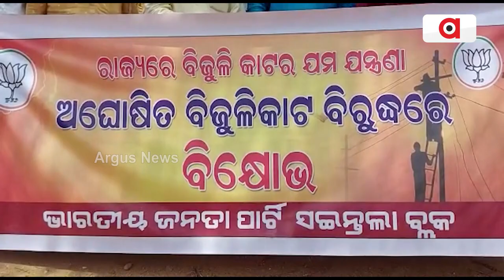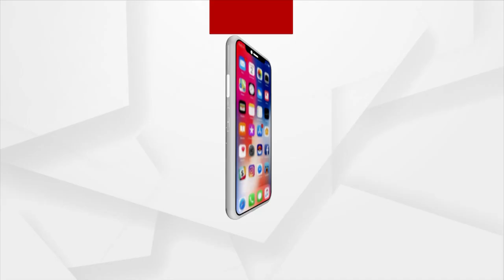BJP Targets Tata Power Over Power Cut Issue In Titilagarh